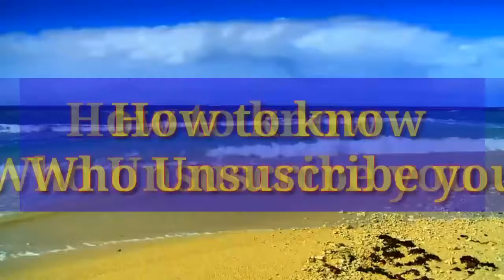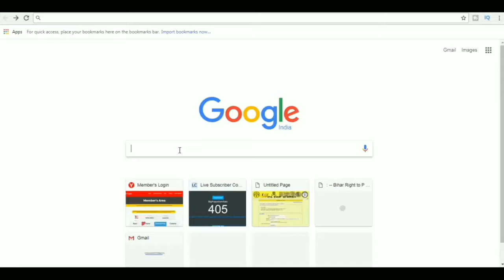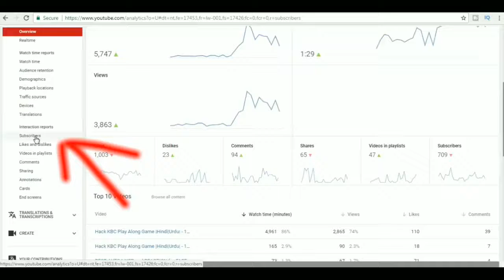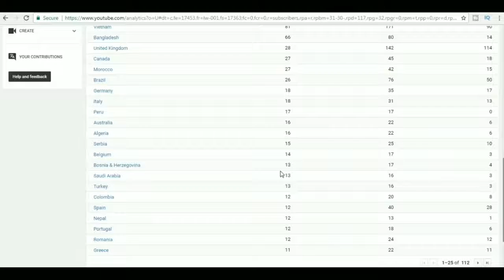How to know who UNSUBSCRIBED on your YouTube channel (1)